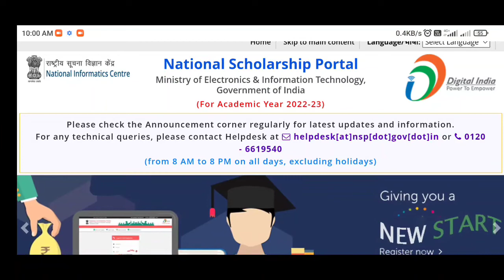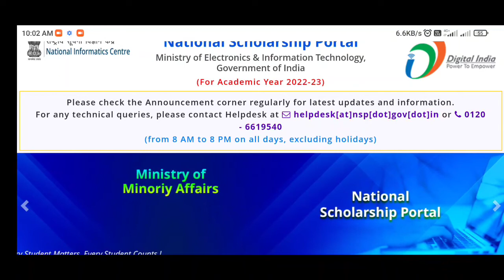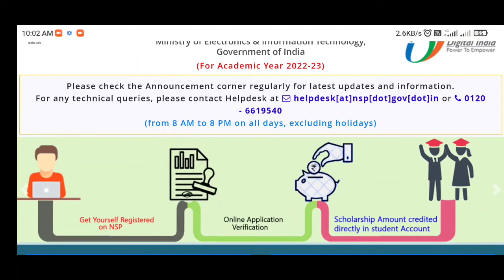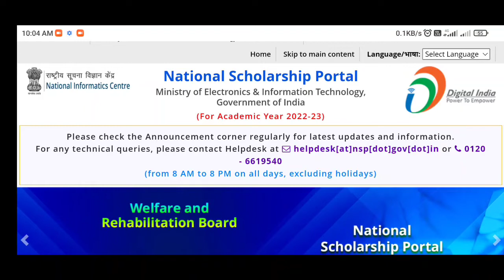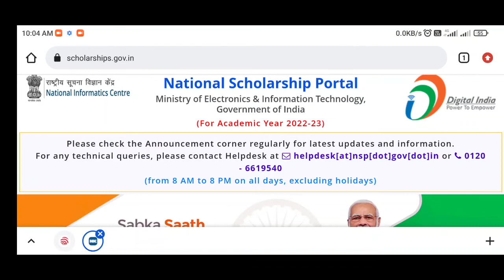Which scholarship you should apply for- NSP / E-SERVICES